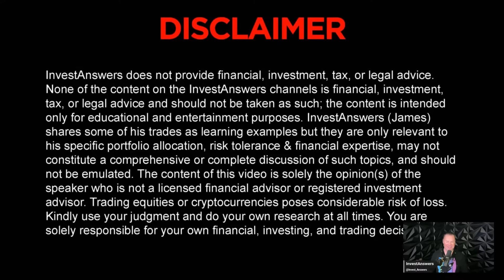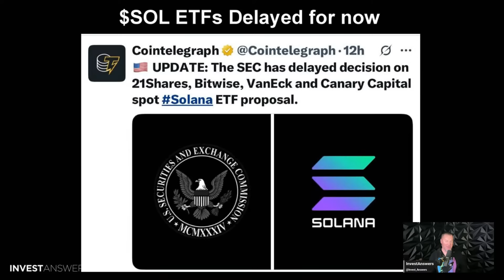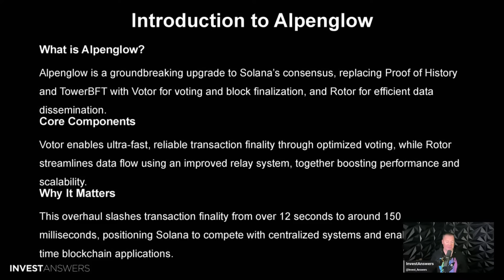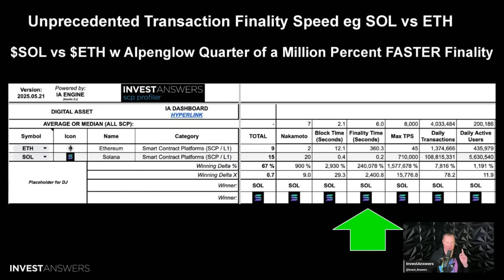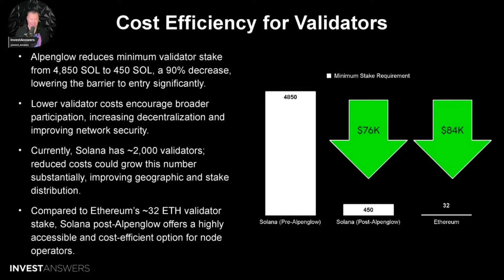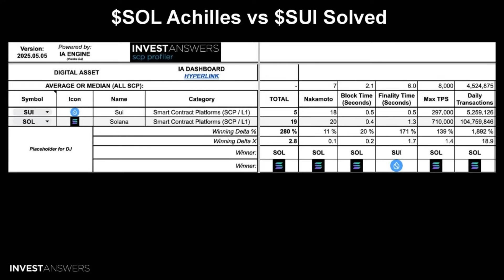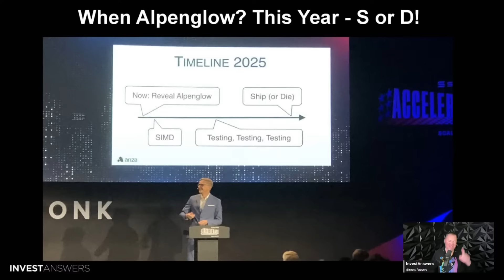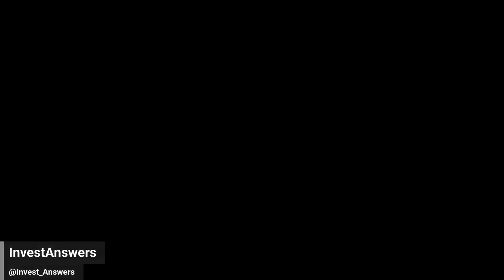Solana Revolutionary Launch - Near Instant Finality - Blink of an eye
00:00 Introduction
1:40 LINK CCIP Live on SOL
2:20 Everyone Expanding to $SOL
02:30 $SOL #1 Bar Bitcoin
02:53 $SOL ETFs Delayed for now
03:21 $SOL ETFs Still 88% Chance
03:40 Beware the Wintermute Flush
04:15 And the BIG NEWS - ALPENGLOW
04:40 3 Pillars of Alpenglow
05:14 Introduction to Alpenglow
05:40 Unprecedented Transaction Finality Speed eg SOL vs ETH
07:28 Enhanced Scalability and Throughput
08:00 Improved Resilience and Security
08:34 Enabling Real-Time Applications
08:47 Real-Time Application Enablement
09:17 Cost Efficiency for Validators
09:58 Why Solana’s Lead Becomes Unsurmountable
11:04 Transaction Finality Speed Breakthrough - Faster than VISA
11:37 $SOL Achilles vs $SUI Solved
12:32 When Alpenglow? This Year - S or D!
14:15 Solana today vs Solana Alpenglow Tomorrow
15:07 Conclusion